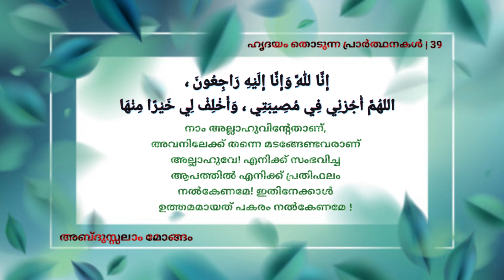ഹൃദയം തൊടുന്ന പ്രാര്‍ത്ഥനകള്‍ | 39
إِنَّا لِلَّهِ وَإِنَّا إِلَيْهِ رَاجِعُونَ ، اللهُمَّ أْجُرْنِي فِي مُصِيبَتِي ، وَأَخْلِفْ لِي خَيْرًا مِنْهَا

നാം അല്ലാഹുവിന്റേതാണ്, അവനിലേക്ക് തന്നെ മടങ്ങേണ്ടവരാണ് , അല്ലാഹുവേ! എനിക്ക് സംഭവിച്ച ആപത്തിൽ എനിക്ക് പ്രതിഫലം നൽകേണമേ! ഇതിനേക്കാൾ ഉത്തമമായത് പകരം നൽകേണമേ !

അബ്ദുസ്സലാം മോങ്ങം
AbdussalamMongamOfficial